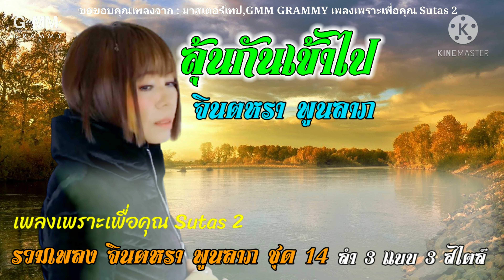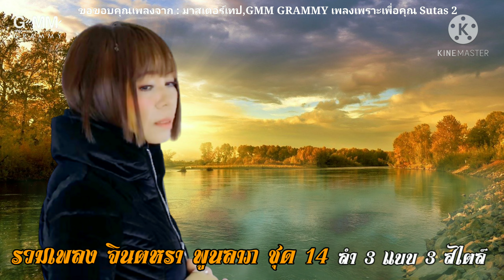ลุ้นกันเข้าไป ~ จินตหรา พูนลาภ Sutas 2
เพลง : ลุ้นกันเข้าไป
ศิลปิน : จินตหรา พูนลาภ Sutas 2